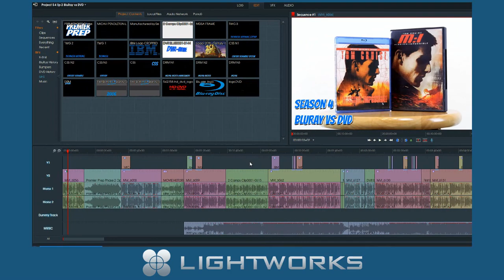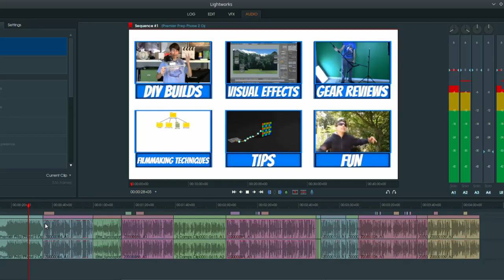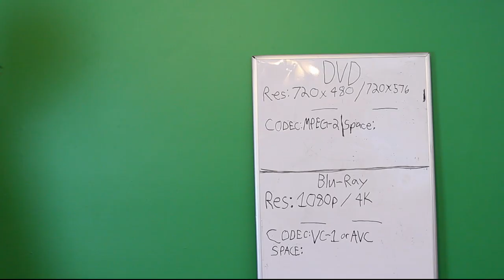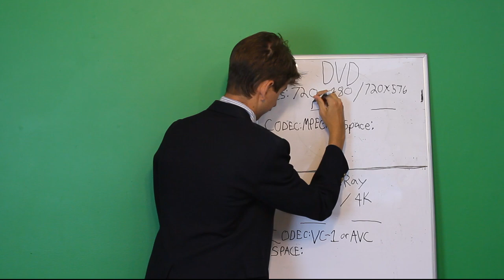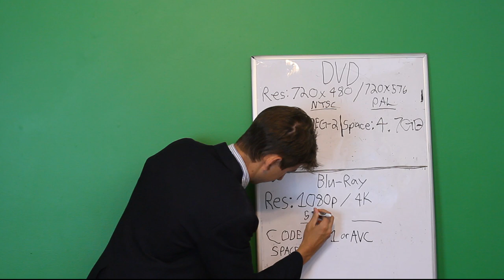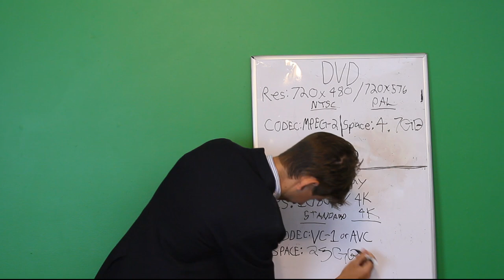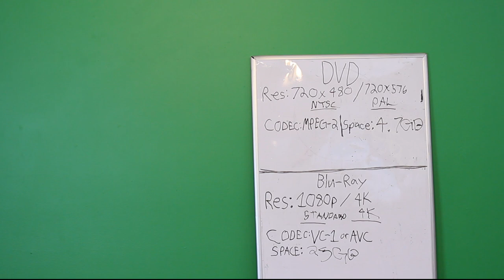Bluray vs DVD | Which is better and why do we still have both | Premier Prep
Have you ever wondered what the difference between DVD and Blu-Ray Disc is? In this episode Micah tries to show you just that! Learn some of the history behind the two technologies and what the actual specs differences are.

Some of Micah’s favorite films on Blu-Ray: